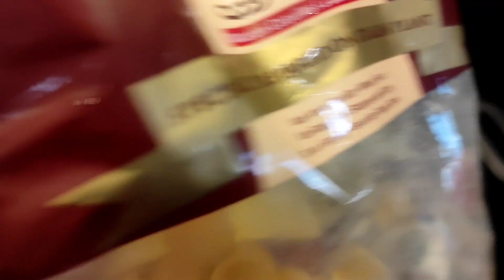Desi Style Macaroni Recipe..